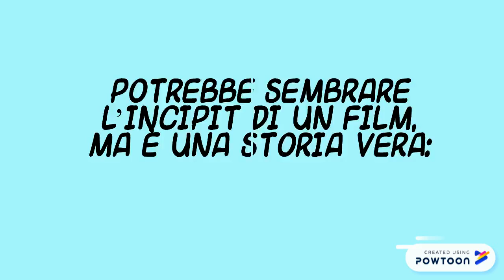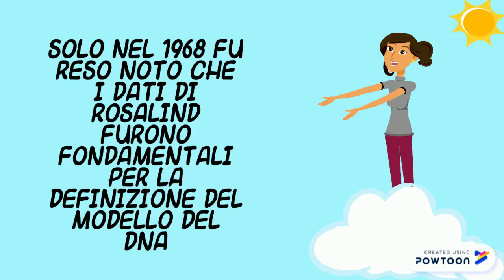Rosalind Franklin- Donne di scienza